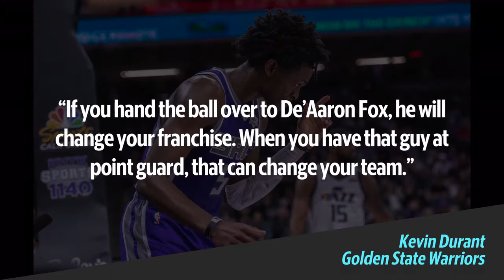Meet De’Aaron Fox: the Kings' 20-year-old point guard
De'Aaron Fox joined the Sacramento Kings in 2017 after one season of college basketball in Kentucky. He is in his second season as a point guard for the Kings.